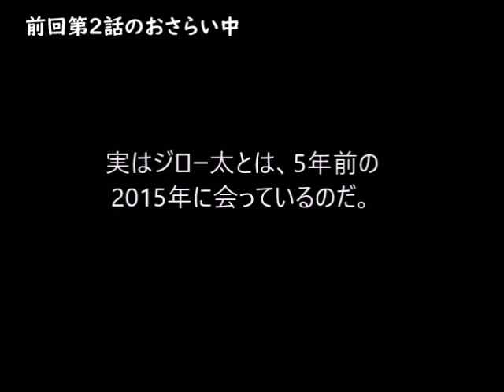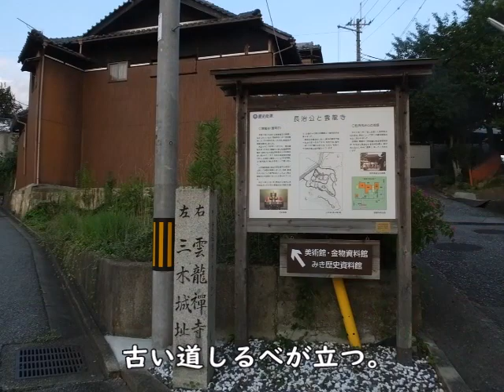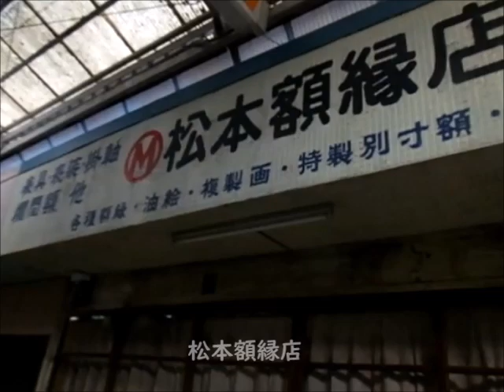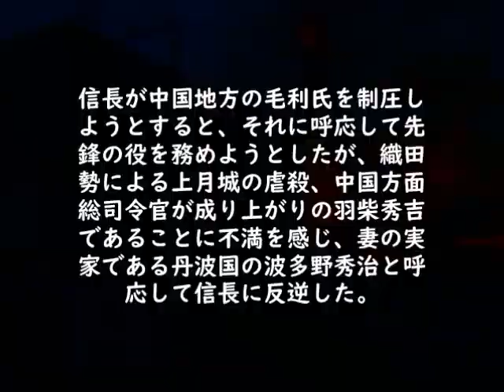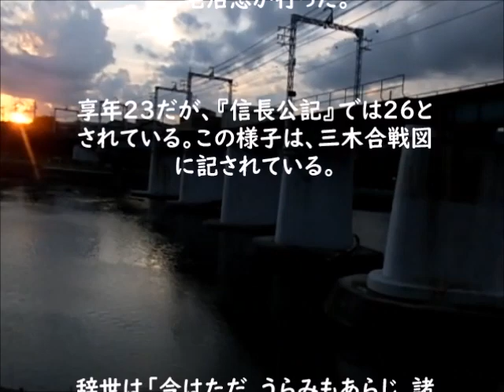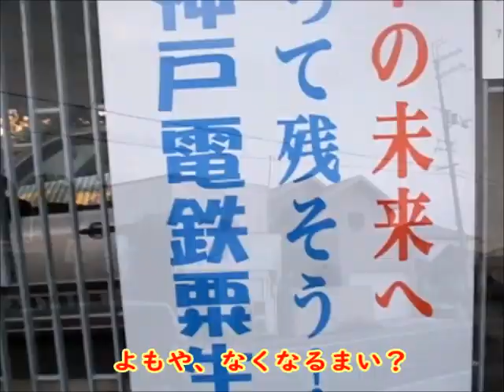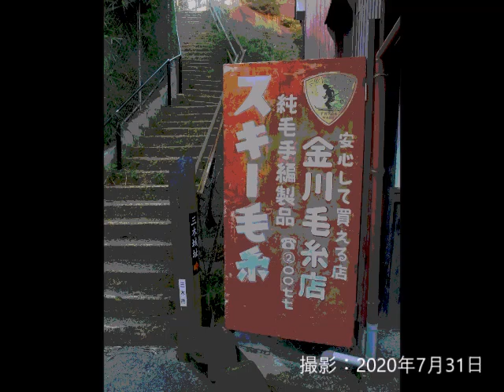三木本町禁断の路地裏潜入！第三話（完結編）『三木本町から別所長治自害の三木城へ』大宮八幡宮のジロー太は？黒煙を吐く煙突の秘密・ナメラ商店街（兵庫県三木市）監修：三木裏観光協会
秋蛇星短編映画製作所 制作：20200923
三木本町禁断の路地裏潜入！第三話（完結編）『三木本町から別所長治自害の三木城へ』大宮八幡宮のジロー太は？黒煙を吐く煙突の秘密・ナメラ商店街
【第１話】
三木本町 禁断の路地裏潜入!(第一話)そこに見たものは？ KISHIDA BUIL~三木魚苑・大宮八幡・あたりや食堂・小河家別邸・鍛冶屋
【第２話】
三木本町禁断の路地裏潜入！第二話『ジロー太に出会えたのか？』鍛冶屋廃屋~箕谷墓地・松竹白木稲荷社~大宮八幡宮~月輪寺~竹乃湯
【第３話　脚本】
前回のおさらいから
明盛商店街の廃墟ビル「KISHIDA BUIL」
を数年ぶりに見た探検隊は、板塀の続く
路地裏探索を楽しみ、鍛冶屋廃墟を過ぎ
て小さな稲荷神社へ迷い込んだ。
その後、大宮八幡宮の境内に至り、
以前あったことのある「ジロー太」の
家が目に入った！
コロナ渦がすべてを変えた！
ヒグラシのせみ時雨のクレッシェンドが・・・
竹乃湯前
そして、最も三木で古い町並みを残す本町へ
あれ？煙突だ・・・まさか火葬場？黒煙を上げているぞ～！
煙突の秘密を探りに行く！
真夏らしい入道雲が町を覆った
秀吉の時代からの金物製造の店が残る
煙突を吐き出していたのは
火葬場ではなく、先ほどの銭湯「竹乃湯」だった。
なあんだ～
これまであまり立ち入らなかった地域へ
金物製造元
その先に小さな杜が見えた。
なかなかに味のある神社みたいだ。
Y字路の狭い敷地の形状も乙だ
丸い自然石の小道もいい。
蝉時雨が降る境内
曲「夢見るクジラ」3分03秒 2015.12
シンセサイザーベースパーカッション
そこでレンブラント光線を放つ夕陽を見た。
道を隔てて反対側は地蔵堂だった。
元々同じ敷地だったところに
道ができたのかもしれない。
大藤大明神神社　体操をするおじさん　湯の山街道茶屋
神社からは三木の町が見下ろせた。
階段を上がってみた。
まるでつげ義春の描く町に来たかのようだ。
「ぽきん、金太郎」ひとり呟いてみる・・・
曲「水に沈むピアノ」 2019.05
ピアノ・オルガン 2分01秒ピアノ
子供のころ通学路によく見た
「オシロイバナ」があった。
なぜか最近は見かけなくなったなあ・・・
古い道しるべが立つ。
探検隊の一日の行動は終息するかに見えた。
三木市本町２丁目
来るたびに古い何かが一つずつ消えていく。
もうそこは、今回の探検の起点だった
この道を行くと、かつての三木随一の
繁華街「なめら商店街」であった。。
私たちは歩き疲れていたが、
夕日に誘われるようになめら商店街
しかし、どの店も一様にシャッターを下ろしていた。
もはや絶望的であった。なめらカフェというのは気になった。
しかし、土曜１０時から１５時までとなっていた」
アーケードのあるなめら商店街へ！
１０年ほど前までは、それなりに
ナメラの由来は、ここの地名が
滑原と書いてナメラということから。
行けども行けども「眼医者」なら、
「シャッター」ばかりだった。
ねじ式の少年のように、私の心は
得体のしれない焦燥感に見舞われた。
曲「翳りゆく日差し」 2018.10
 アンサンブル 1.95 MB フラメンコギター×2 チェロ
稲荷神社を登れば、三木城跡へ行ける。
松本額縁店
額縁だけで商売になっていた時代があった。
ナメラ商店街は京都と有馬を結ぶ
湯の山街道沿いに位置している。
レトロな魅力に酔いしれる。
神戸電鉄高架脇の階段を上る。三木城跡
高度をぐいぐい上げていく。
そこへ神鉄三木線の電車が通りがかる。
神鉄・粟生線は廃止が噂されている。
雄大な落日が・・・・
美嚢川
三木上の丸駅西の交差点
別所長治はこの地で果てる。
信長が中国地方の毛利氏を制圧し
ようとすると、それに呼応して先
鋒の役を務めようとしたが、織田
勢による上月城の虐殺、中国方面
総司令官が成り上がりの羽柴秀吉
であることに不満を感じ、妻の実
家である丹波国の波多野秀治と呼
応して信長に反逆した。
多くの周辺勢力が同調、従わな
かった勢力も攻め、東播磨一帯が
反織田となる。
これにより長治は、信長の命を受
けた秀吉の軍勢に攻められること
となる。長治は三木城に籠もって
徹底抗戦して秀吉を手こずらせ、
さらに荒木村重の謀反や毛利氏の
援軍などの好条件も続いて、一度
は織田軍を撃退し、秀吉方に属し
た冷泉為純親子らを討つなど攻勢
にもでたものの、やがて秀吉の
「三木の干し殺し」戦法に遭い、
神吉城や志方城などの支城も落と
され、毛利氏からの援軍も途絶え
て、遂に籠城してから2年後の天正
8年（1580年）、城兵達の命を助
ける事と引き替えに妻子兄弟と共に自害した。
この時、秀吉からの贈物で、最後の
宴会を行った。介錯は家臣の
三宅治忠が行った。
享年23だが、『信長公記』では26と
されている。この様子は、三木合戦図
に記されている。
辞世は「今はただ　うらみもあらじ　諸
人の　いのちにかはる　我身とおもへば 」。
三木城跡の上の丸公園には、辞世の歌碑
と、近年地元のライオンズクラブが寄贈し
た長治の騎馬武者石像が立てられている。
三木商工会議所
よもや、なくなるまい？
帰路につく探検隊
Photographs in MIki
曲「Moon」 3分03秒　2012.05
ピアノ／シンセサイザー／少年合唱
やがて暮色がすべてを包む・・
‎撮影：2020‎年‎7‎月‎31‎日
大藤大明神神社
美嚢川の落日
理容「いわさ」
撮影場所
Miki,Hyogo
監督 秋蛇星